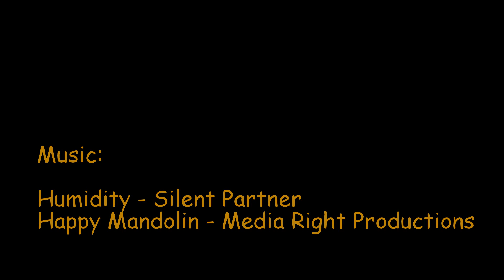Making a Rolling Pin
This is a video of me turning a rolling pin out of Hard Maple and purple heart.